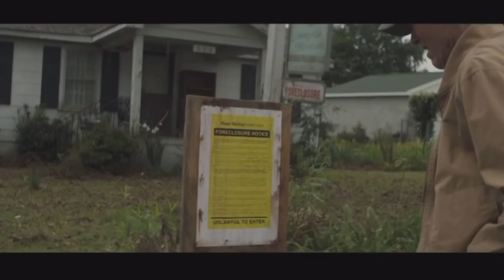La Mula (2018) RESUMEN y ANÁLISIS | Construyendo un Wéstern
Clint Eastwood - LA MULA
No hay mucho más que no se haya dicho ya sobre el gran Clint Eastwood. Cada año que pasa se agiganta más su LEGADO. Con cada nueva película que saca nos demuestra que los buenos directores son como el WHISKY. Con el paso del tiempo solo se vuelve mejor! La ultima película en la que actuó es buena prueba de ello!

Reseña de La Mula, lo último de Clint Eastwood!

Guión: Hermanos Ramis
Edición: Martina Bazan